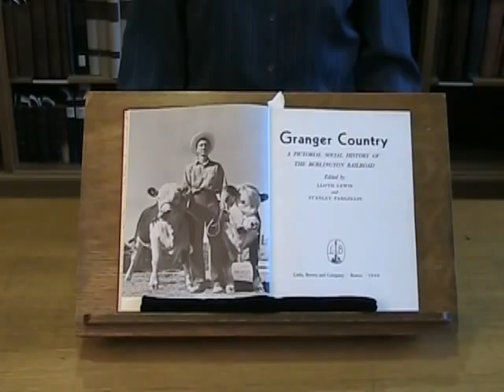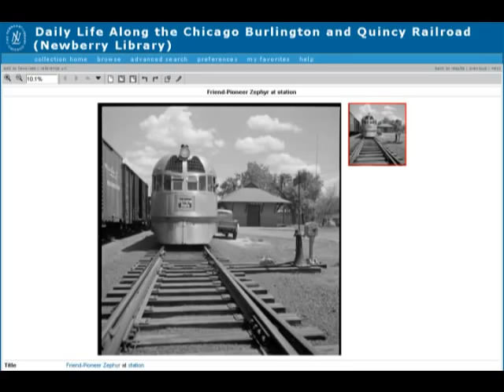Newberry Minute: Everywhere West: Daily Life Along the CB&Q Railroad / Ginger Frere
In the 1940s, the Chicago, Burlington, and Quincy railroad began giving its company archives to the Newberry Library. Hidden in these archives were thousands of negatives created for a book project to celebrate the company's centenary in the 1950s. Ginger Frere, Reference Librarian at the Newberry Library, helped to digitize and make available online a representative sample of these photographs. These photographs provide an intimate view of the operations of the extensive CB&Q railroad and how it shaped daily life in the towns in passed through and connected.

Photographs and additional materials from the Newberry's CB&Q collection will be on display in a Spotlight Exhibit from August 10 to October 16, 2010.

More information about the CB&Q collection at the Newberry can be found